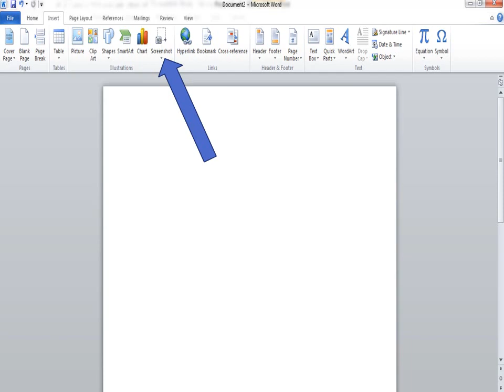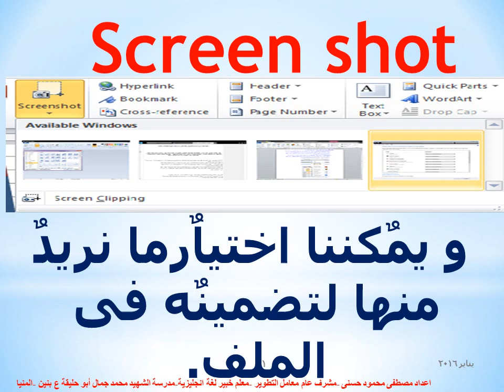ادراج Screen Shot فى ملف Word